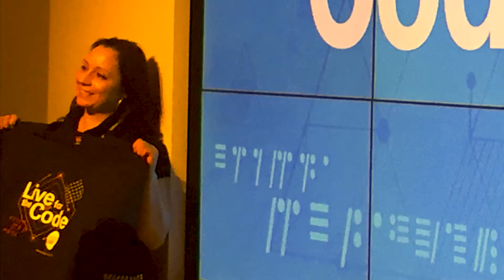Java Yesterday, Today, and Tomorrow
Fresh from his Oracle Code Chicago keynote address, Java Champion and "Modern Java Recipes" author Ken Kousen discusses how Java has evolved, what aspects have remained unchanged, and what makes Java an excellent choice among an ever-expanding field of programming languages.